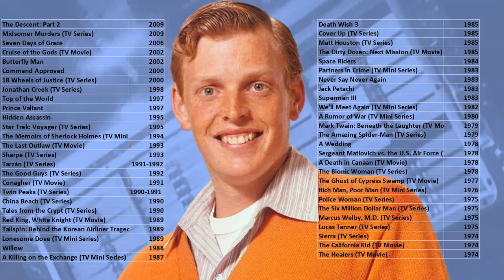Whatever Happened to GAVAN O'HERLIHY, Chuck Cunningham from HAPPY DAYS?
Gavan O'Herlihy played Chuck Cunningham in the first season of Happy Days, the oldest child in the Cunningham family. Then he just sort of disappeared and I was left wondering, where did he go? In this video, I take a look back at Gavan O'Herlihy's career after deciding to leave Happy Days.